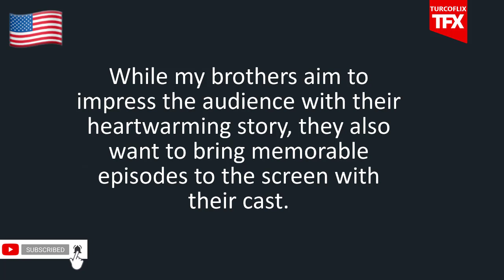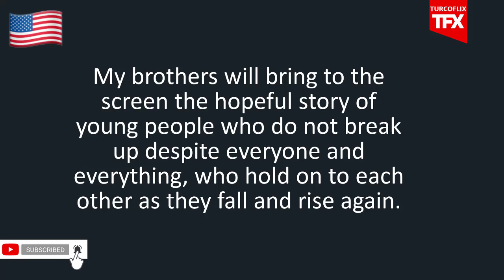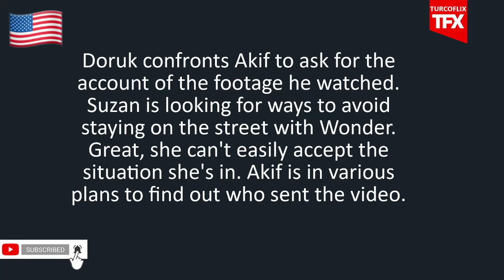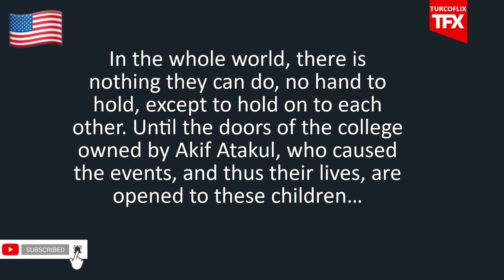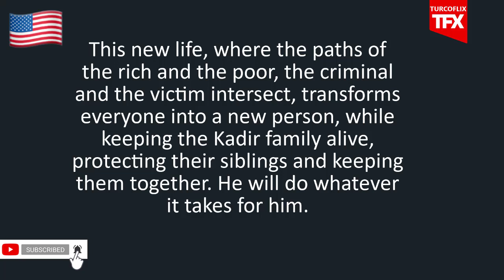My Brothers (Kardeşlerim) Episode 18 Trailer Analysis | English Subtitles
Timeline
Intro: (0:00​​​​​​​​​​​​​​​​​​​)
My Brothers (Kardeşlerim) Episode 18 Trailer Analysis: (0:05​​​​​​​​​​​​​​​​​​​​)